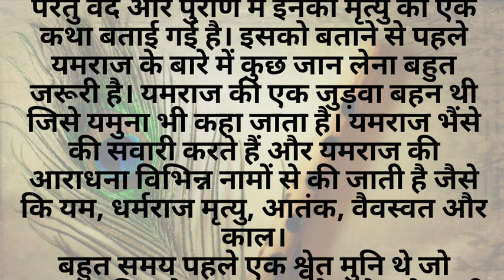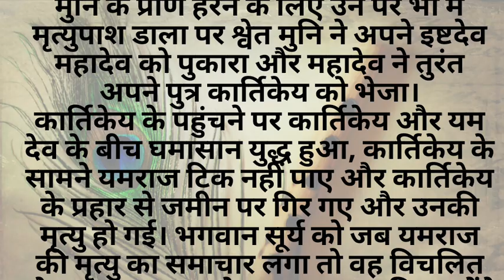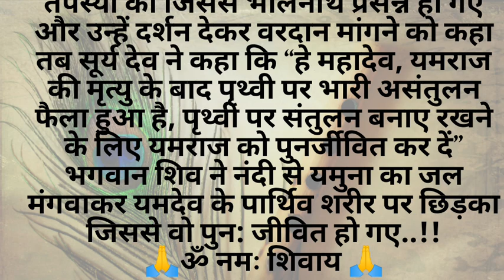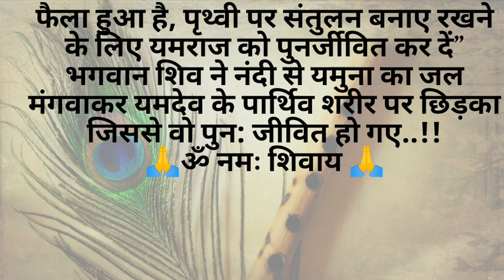यमराज की मृत्यु कैसे हुई..? जानिए किस प्रकार हुई मृत्यु के देवता की मृत्यु...! पौराणिक कथा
यमराज की मृत्यु
यमराज
सूर्य पुत्र